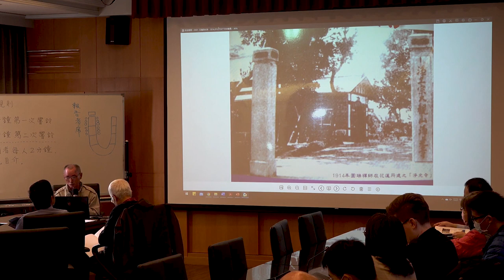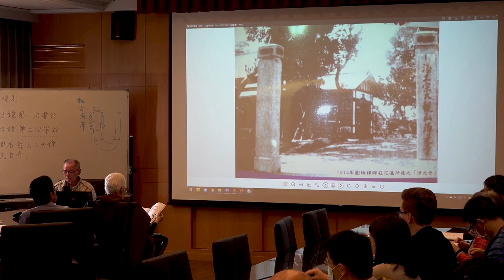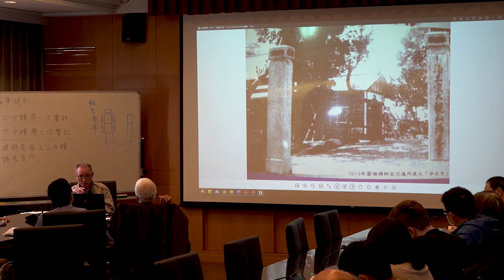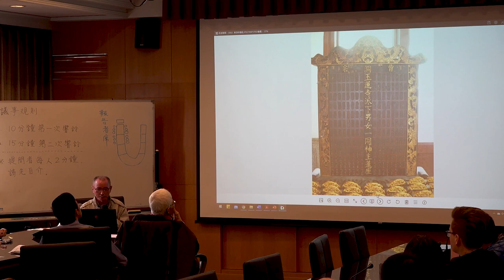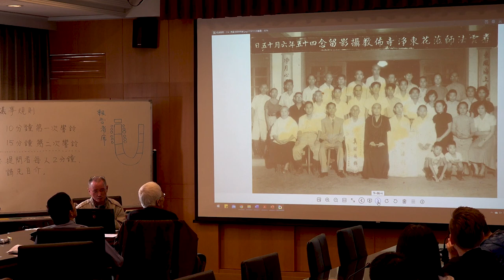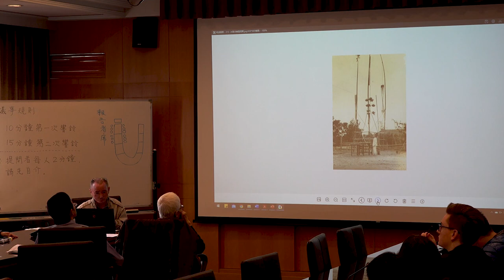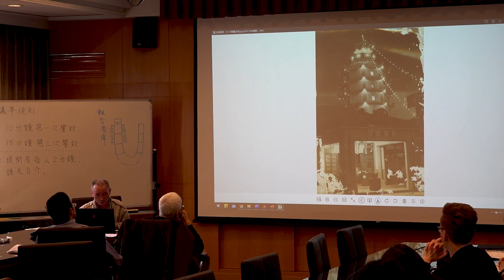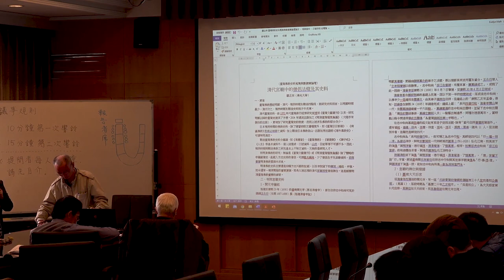李世偉：臺灣佛教的跨界者與先行者─曾景來與花蓮佛教(1930-1970)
【「台灣佛教史料與數據庫論壇」】
講題：台灣佛教的跨界者與先行者─曾景來與花蓮佛教(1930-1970)
講者：李世偉（國立東華大學臺灣文化學系副教授）
時間：2020年10月24日(六)，9:00-17:30
地點：台灣大學工學院應用力學研究所R400會議室
*詳細資料，可參考：李世偉，2022，〈跨界者：略論臺灣佛教史關鍵人物曾景來 〉，《華人宗教研究》第20期。